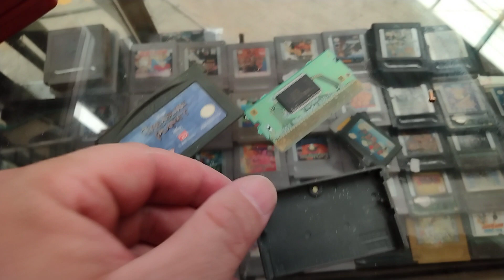Treasure planet Nintendo gameboy advance